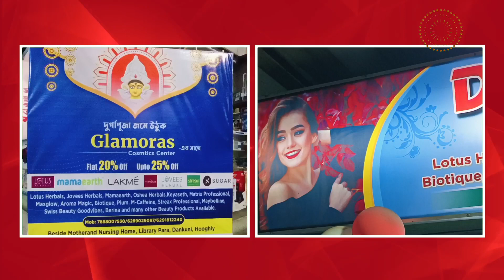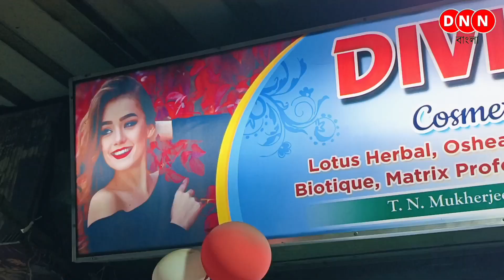Pujor বাজারে Cosmetics Products-র আকর্ষণীয় ছাড় দিচ্ছে Divine Shine ও Glamoras Cosmetics Centre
∆ Divine Shine Cosmetics Caterer
Address: T.N Mukherjee Road, Ram Sita mandir, Dankuni, West Bengal 712311

∆ Glamoras Cosmetics centre & Beauty Parlour
Address: Library para, ( Near mother land nursing home) Dankuni, Hooghly